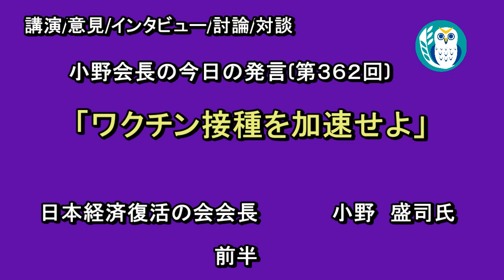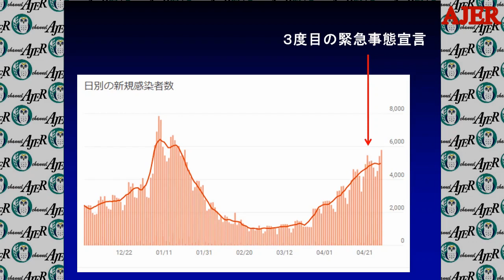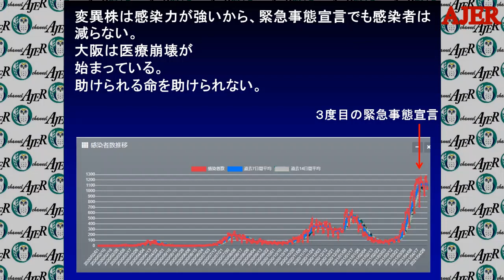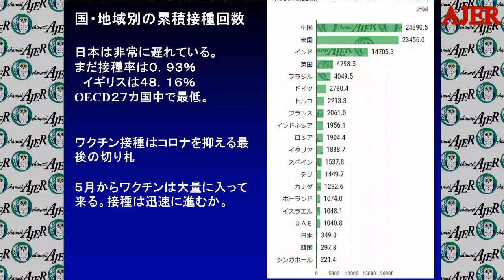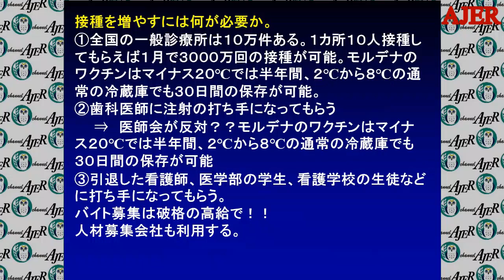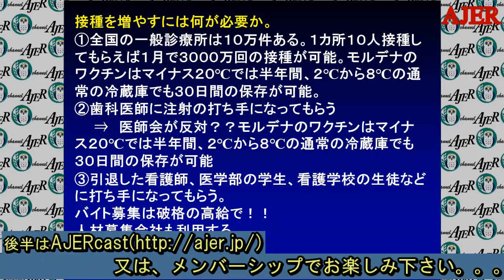「ワクチン接種を加速せよ」(前半)小野盛司 AJER2021.5.10(1)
料金は、
特典：メンバーシップ２で視聴可能な後半の動画を視聴できます。

小野会長の今日の発言(362回)

ワクチン接種を加速せよ

小野盛司氏